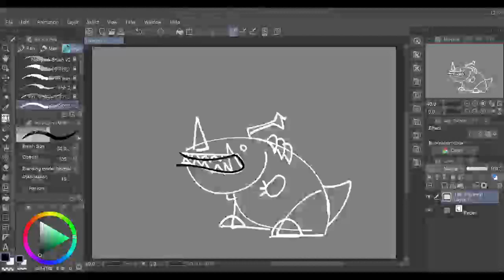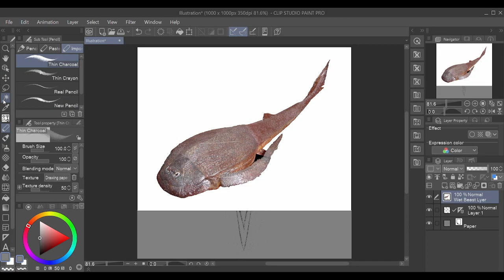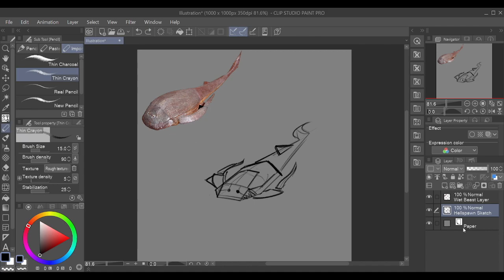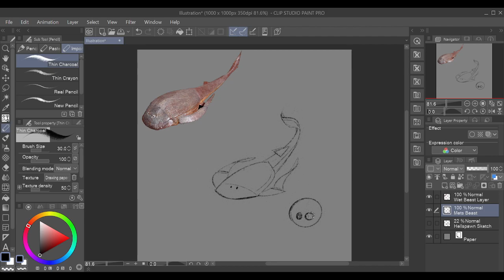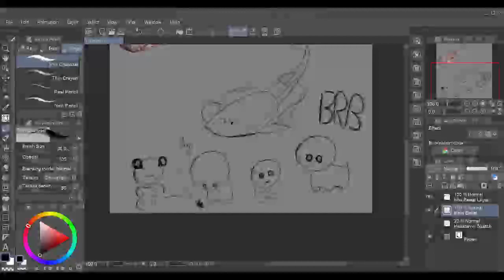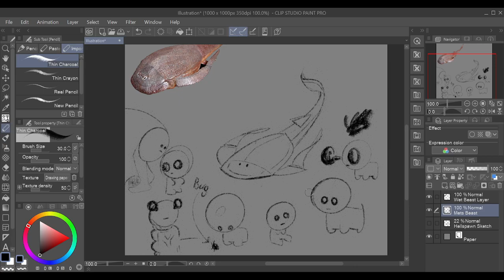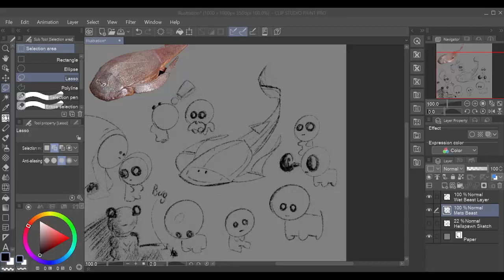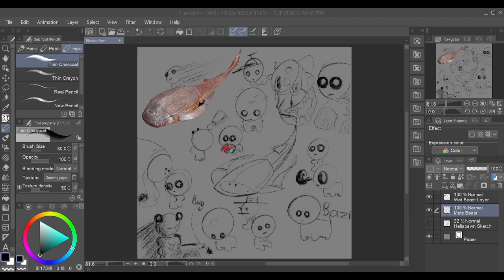MechaRex Makes Art - The One Where I Make A Ton of Critters (VOD 09/04/22)